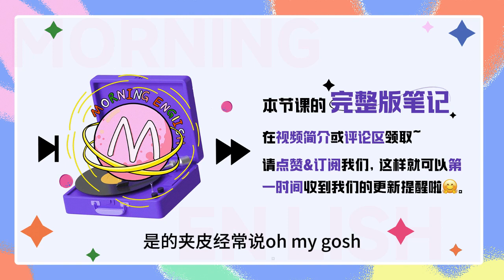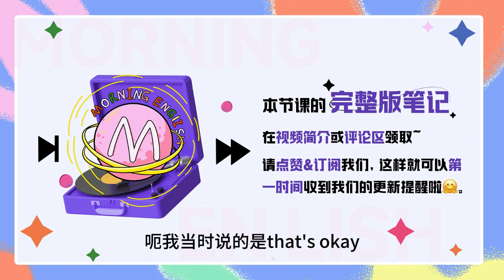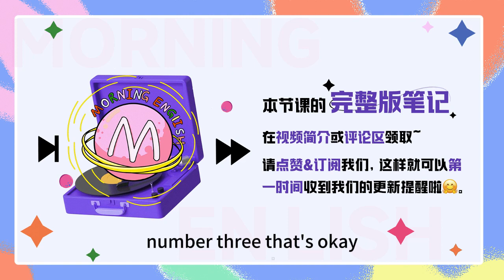老外說That's OK其實是在拒絕你！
老外說That's OK其實是在拒絕你！｜早安英文｜podcast｜podcast english｜英语口语｜英语发音｜英语对话｜英语听力｜日常英文｜国外生活必备｜双语脱口秀｜中英雙語